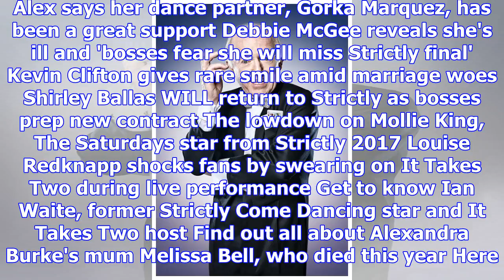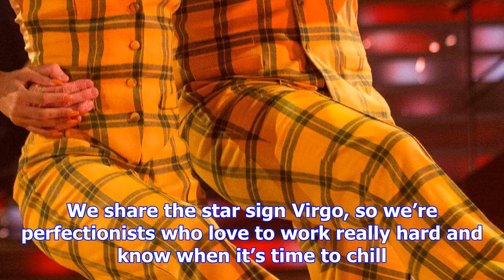Alexandra burke reveals she's had secret backstage breakdowns after strictly criticism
ALEXANDRA Burke admits she's struggled to deal with the recent negative criticism she has received o...